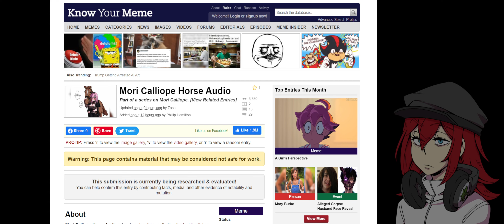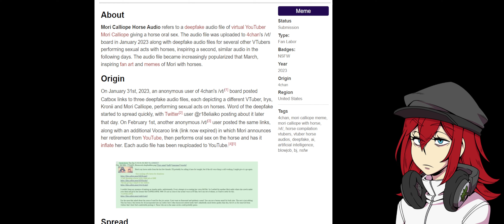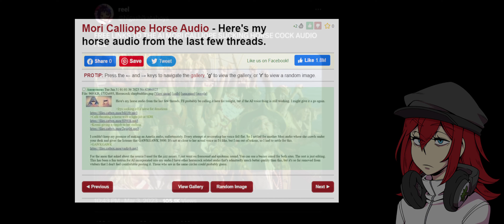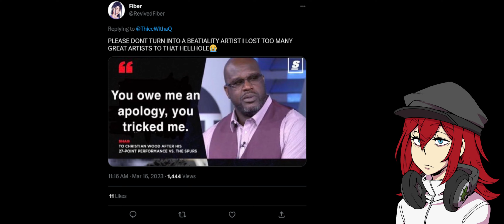Going Over the Mori Calliope Horse Meme【VTUBER CRINGE】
Going over the hololive vtuber moricalliope horse meme for great justice.
Credits:
Intro video: @TheRealFolkBlues